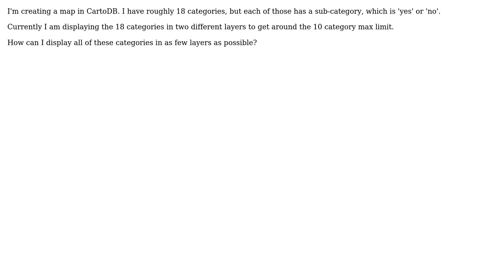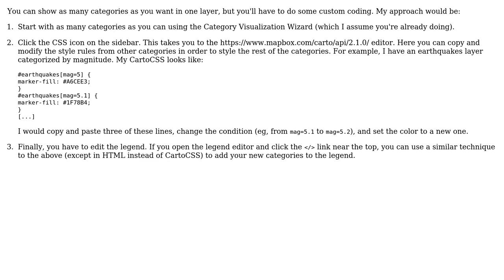GIS: Is there a way to display more than 10 categories in cartodb? (2 Solutions!!)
GIS: Is there a way to display more than 10 categories in cartodb?

With thanks & praise to God, and with thanks to the many people who have made this project possible! | Content (except music & images) licensed under CC BY-SA | Music | Images & others | With thanks to user user3697700 user Lauren Renaud user eric brelsford and the Stack Exchange Network Trademarks are property of their respective owners. You are responsible for your own actions.